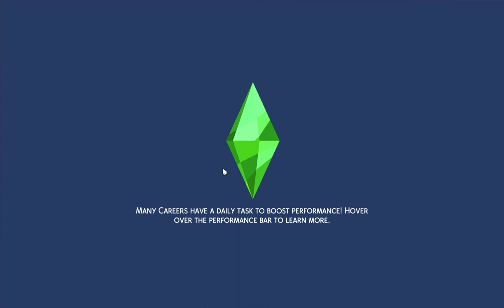SINCLAIR part 13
he do be winning, drumming and dj'ing